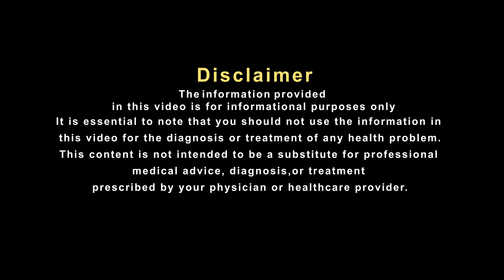सांस फूलने की बीमारी में ऐसे करे इलाज